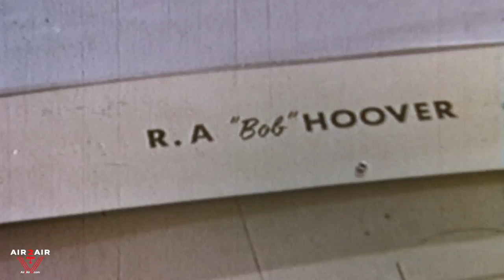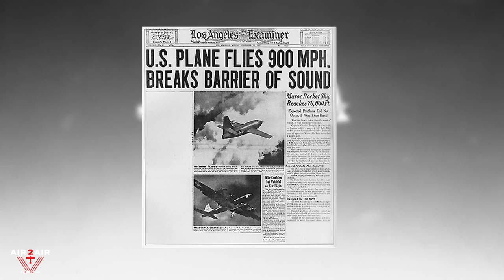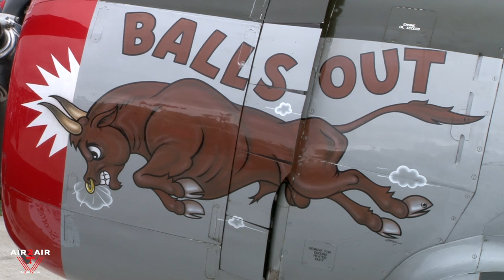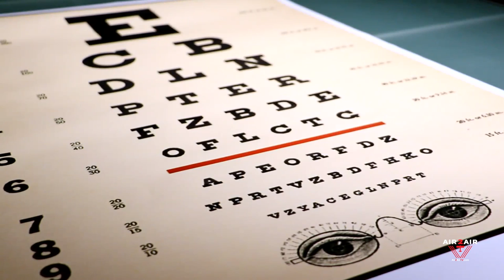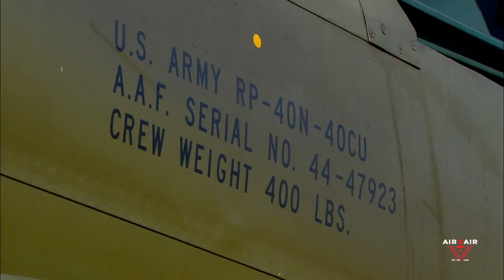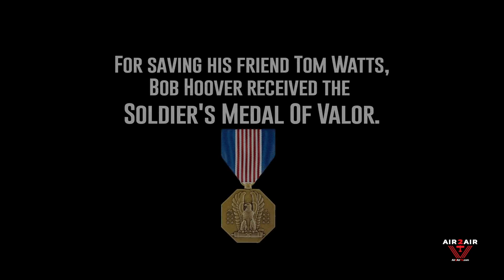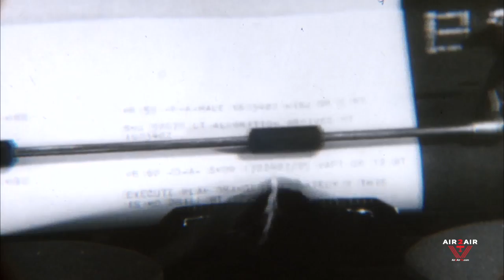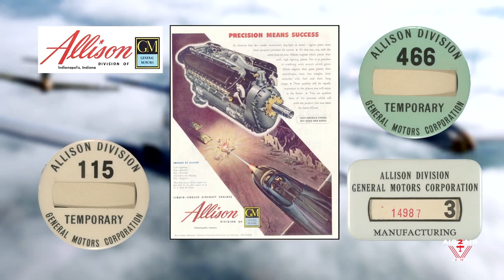BOB HOOVER. Shot In A Spitfire, Escaped In A Focke-Wulf Fw 190, And Test Flew Over 300 Aircraft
The life and stories of Bob Hoover, the legendary American pilot that was able to escape a POW camp and fly to safety in a German aircraft, the Fock-Wulf Fw 190. Bob Hoover was also one of the greatest test pilots who ever lived, earning the praises of Chuck Yeager.
Robert Anderson Hoover (January 24, 1922 – October 25, 2016) was an American fighter pilot, test pilot, flight instructor, and record-setting air show aviator.

Hoover flew Spitfires in the United States Army Air Forces during World War II and was shot down in 1944 off the coast of France. He was held for over a year in a German POW camp before eventually escaping and flying to safety in a stolen enemy aircraft. He then worked as a United States Air Force and civilian test pilot after the war, flying chase for Chuck Yeager's Bell X-1 supersonic flight in 1947, and as a flight instructor for North American Aviation during the Korean War.

He is best known as an air show display pilot, who flew for nearly 50 years until his retirement in 1999. Referred to as the "pilot's pilot", Hoover revolutionized modern aerobatic flying and has been described in many aviation circles as one of the greatest pilots of all time. He received the Distinguished Flying Cross and Wright Brothers Memorial Trophy and was inducted into the National Aviation Hall of Fame in 1988 and Aerospace Walk of Honor in 1992, along with several other military and civilian awards and accolades. In 2013, Flying magazine ranked him 10th on its list of the 51 Heroes of Aviation.
Hoover learned to fly at Berry Field in Nashville, Tennessee while working at a local grocery store to pay for the flight training. He enlisted in the Tennessee National Guard and was sent for pilot training with the United States Army.

During World War II, Hoover was sent to Casablanca, where his first major assignment was flight testing the assembled aircraft ready for service. He was later assigned to the Supermarine Spitfire-equipped 52d Fighter Group in Sicily. On February 9, 1944, on his 59th mission, his malfunctioning Mark V Spitfire was shot down by Siegfried Lemke, a pilot of Jagdgeschwader 2 in a Focke-Wulf Fw 190 off the coast of Southern France, and he was taken prisoner. He spent 16 months at Stalag Luft 1, a German prisoner-of-war camp in Barth, Germany.

One night due to the conditions in the camp there was a riot and fight involving several thousand inmates and Hoover used this opportunity to scale the fence and escape, despite the fact that Dwight Eisenhower had issued the order for prisoners to no longer attempt to escape due to the rapid advance of the Allies. He was joined by two other POWs and together they made their way down a dirt road to a German farmhouse where a lone woman made the starving men some food. As they were leaving Hoover wrote a note for her to give to the American army in the coming weeks stating that she had assisted the three of them, and to treat her kindly. The woman also gave the trio a handgun with several extra magazines.

The men then obtained bicycles and rode for several miles before they came across a seemingly abandoned airfield. Hoover being a pilot began inspecting the planes but they all seemed damaged and incapable of flight. He eventually found a reconnaissance plane, a Focke-Wulf Fw 190, with some damage, but a full tank of fuel. A German mechanic stunned the trio sneaking up on them and demanding they halt but almost immediately had a gun pointed at him as Hoover demanded he starts the engine of the plane that he was investigating. With the engine started Hoover made the deal that since the aircraft only had room for one occupant the other two POWs would keep the gun to aid in their escape. He did not even taxi towards the runway he simply hit the throttle heading straight out across a field to take off.

Hoover did not have a parachute and was in an enemy aircraft flying towards Allied lines knowing he would be an easy target for an American or British fighter pilot. He did not even have the means to tell whether he had safely reached Allied territory; he simply knew to look for the windmills of Holland and land when he saw them. After flying all the way across The Netherlands to Zuider Zee he finally spotted windmills and landed in a field, at which point he was surrounded by angry Dutch farmers armed with pitchforks who were under the impression they had just captured a German. Eventually, a British supply truck came by at which point Hoover was able to explain who he was.